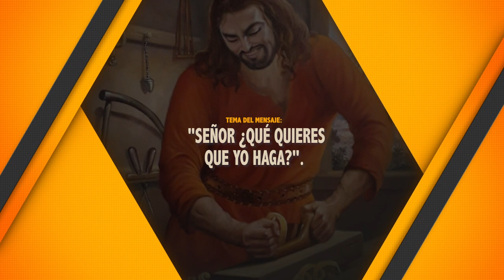SEÑOR ¿QUÉ QUIERES QUE YO HAGA?. 20/12/2021